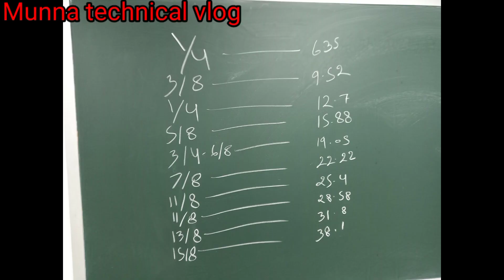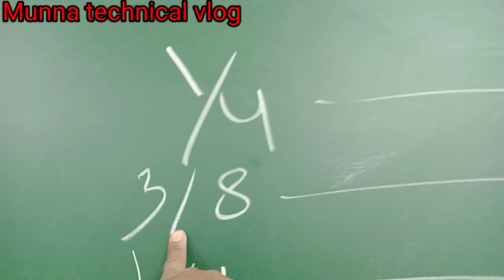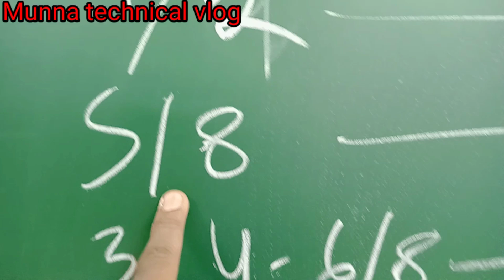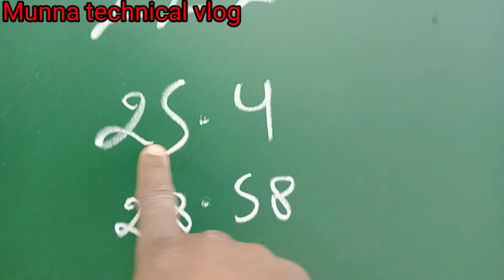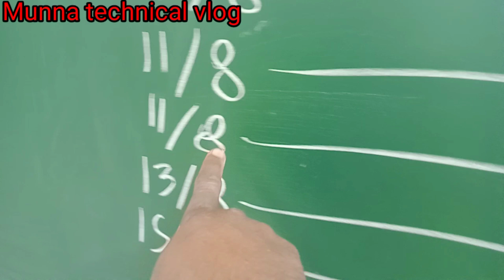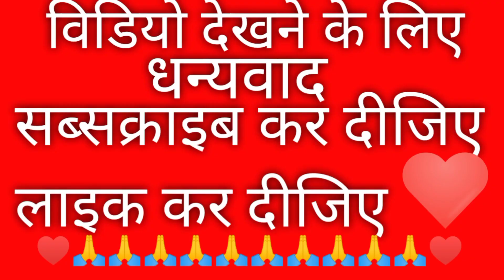VRF/VRV AC ka paip ka size MM मे क्या होता है 0 से हिंदी में समझे और सीखें फुल जानकारी प्राप्त करें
Munnatechnicalvlog

मेरे चैनल में दोस्त एयर कंडीशनर और VRF एसी के बारे में बताया जाएगा  पूरा ब्लॉक  आप लोग देखिए देखिए सभी मरम्मत और उपकरण के बारे में बताया जाएगा ब्लॉक में इंटरेस्टिंग ट्रेडिंग देखने को मिलेगा और आपके सवाल का जवाब देने का कोशिश करूंगा

VRF system Hitachi
VRF & VRV
HVAC system
paip ka size kya hota hai
paip ka size mm me keya hota hai
paip ka size mm
copper pipe mm me keya size hota hai
copper pipe mm size
VRF AC copper pipe mm me size
VRV AC paiping mm me size keya hota hai
HVAC mm me paip ka size kya hai
AC paip size mm me keya antar hai
AC paip size keya hota hai
mm me size kaise pta kare
VRF system Hitachi copper pipe size mm
copper paiping size mm me keya hota h
how to copper pipe mm size
how to mm copper pipe size
how to paip size mm
how to VRF AC copper pipe mm size
LG multi v 5
LG multi v4
LG multi v 3
LG multi v 2
LG multi v s
LG inverter split AC
LG vrf AC
LG VRV
All' tayp air conditioner
Daikin VRF system

Aapko sapot milegaa
...VRF specialist Munna Gupta gorkhapur up